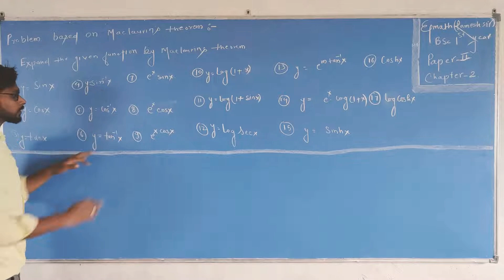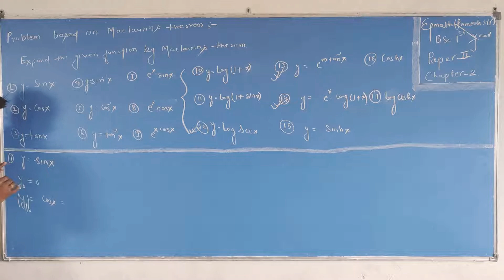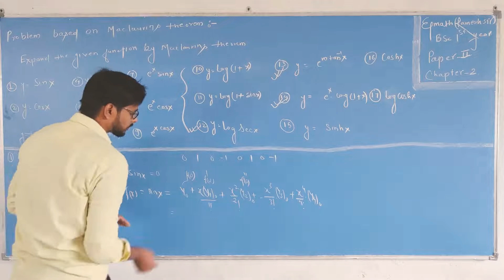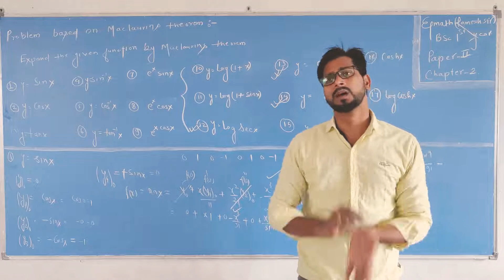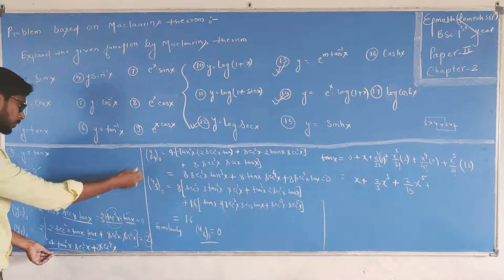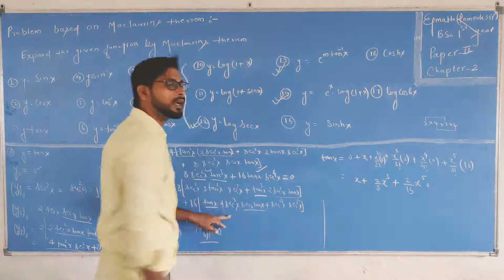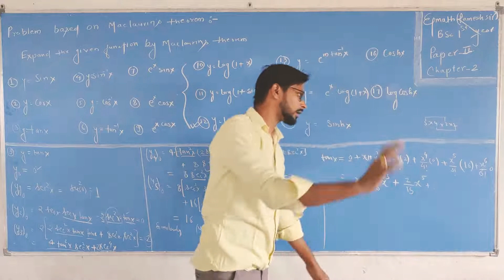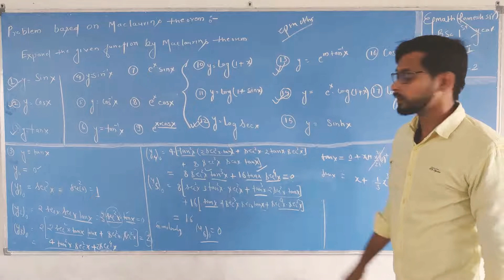Ch2 L2 Maclaurins theorem and expansion bsc 1st yr aps university ram prasad publication ,B R thakur